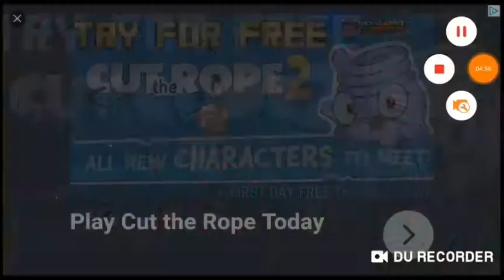Slither.io H.C. #10 Epic Slitherio Gameplay! (WormsZone.io)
# hamed chikhaoui
This is my video recorded for you xxxx